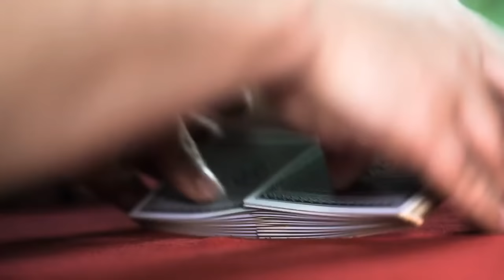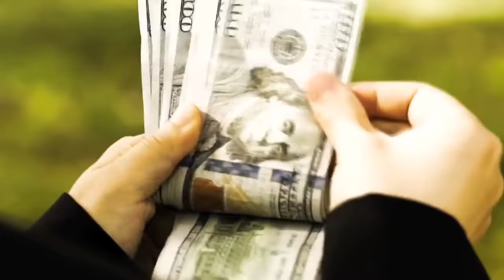POKER QUEENS: The Movie... Teaser Trailer! Watch it on Amazon Prime Today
POKER QUEENS is now on Amazon Prime and features some of the most popular female poker players in history. POKER QUEENS will also follow today's most fascinating female competitors as they vie for the title of WSOP Champion. Watch it today on Amazon Prime!